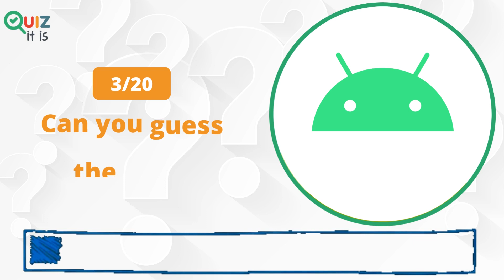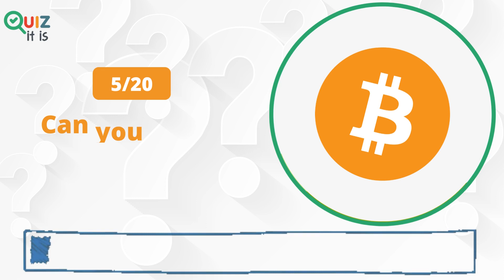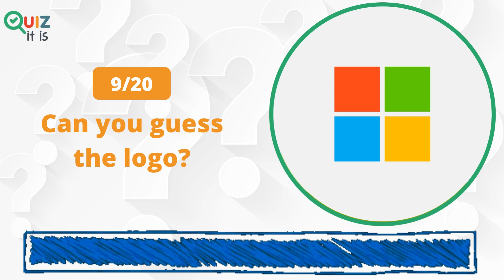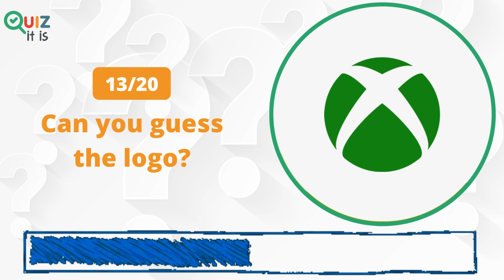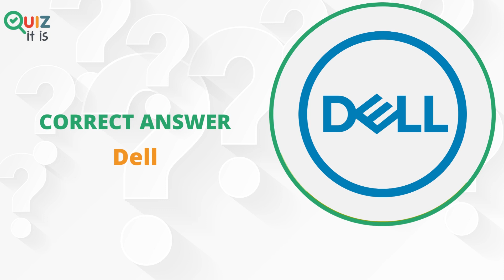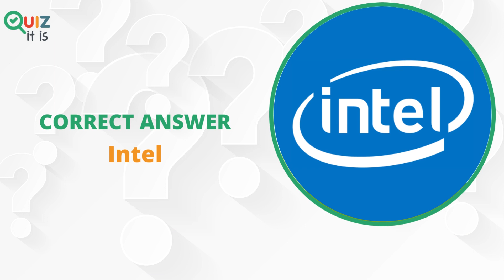Guess the Tech Logo Quiz Challenge | PART 1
Can you guess the tech logo? How many logos can you guess correctly? 1 point for each correct answer. Comment your score below and enjoy this fun quiz challenge!

⏱️TIMESTAMPS⏱️
0:00 Intro
0:04 Question 1
0:16 Question 2
0:32 Question 3
0:48 Question 4
1:04 Question 5
1:20 Question 6
1:36 Question 7
1:52 Question 8
2:08 Question 9
2:24 Question 10
2:40 Question 11
2:56 Question 12
3:12 Question 13
3:28 Question 14
3:44 Question 15
4:00 Question 16
4:16 Question 17
4:32 Question 18
4:48 Question 19
5:04 Question 20